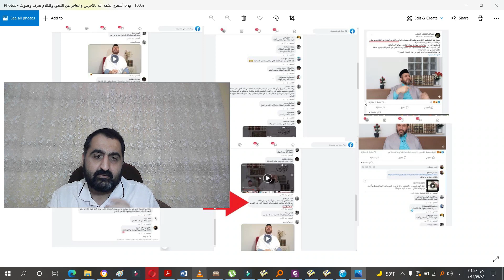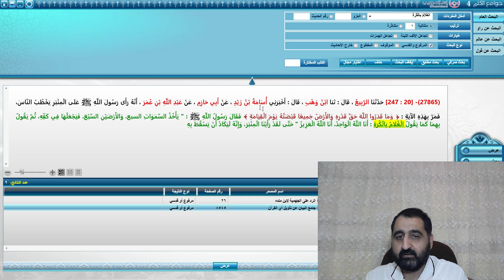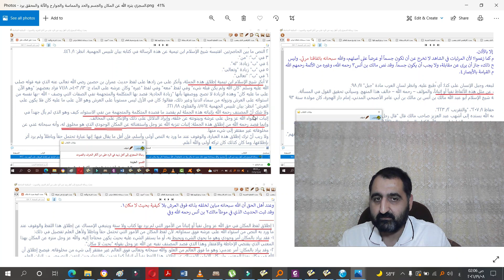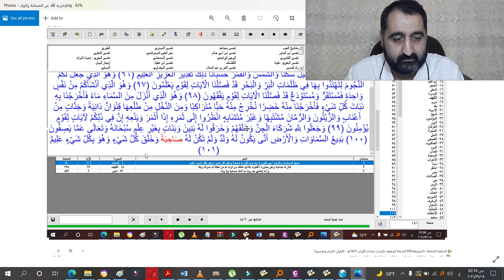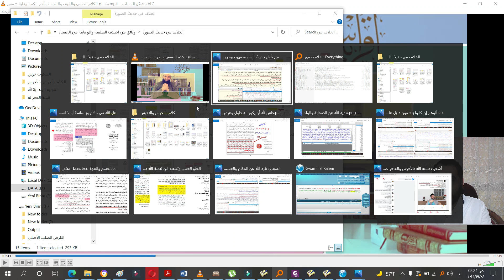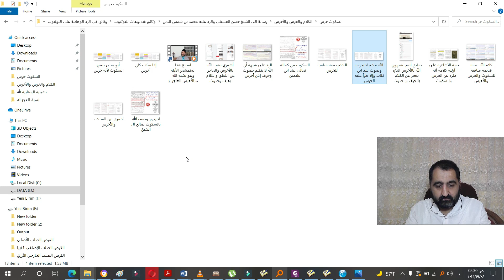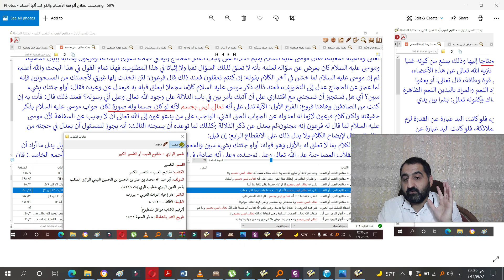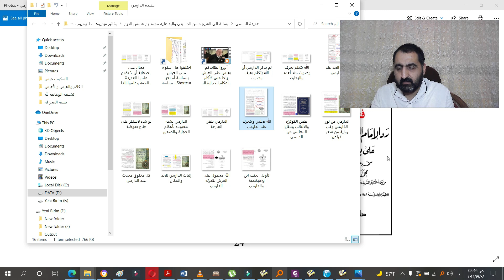إله ابن شمس على هيئة إنسان يتكلم بحرف وصوت ولذا ا اتهم الأشاعرةَ بأن إلههم على صورة إنسان أخرس!! ج1